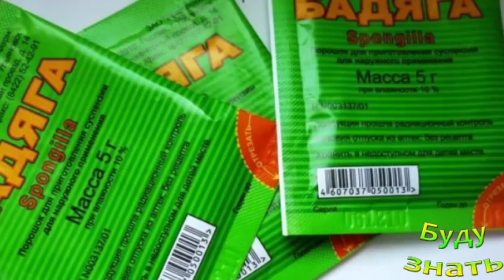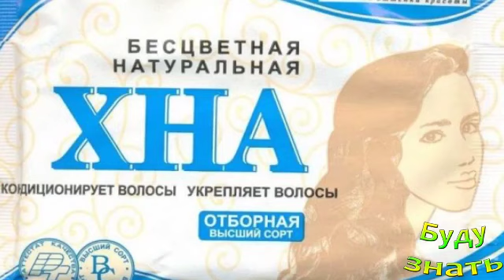Можно ли Брови отрастить? Народные способы улучшить густоту...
Как только не улучшают брови, но есть некоторые народные способы "отращивания" бровей... можно, конечно, выбирать - кому что подойдет.

Вред СВИНЫХ почек? Это ТАК?
РИСОВАЯ МАСКА сделает ваше лицо заметно свежее
Долгий путь...Как открыли гормон Инсулин, спасающи...
ЛЕГКО! Удаляем Жвачку с одежды...Смотри!
Гениальный продукт - перец Чили, забудьте дорогу в...
У кого Раньше седеют ВОЛОСЫ?
Полиняли вещи при стирке? Не паникуем!
Яхта-ледокол Олега Тинькова стоимостью более $100 млн
Как Очистить организм от НИКОТИНА, если бросил курить
Когда родилась эта цифра - 10 000 шагов? В 1964 го...

Присоединяйтесь!